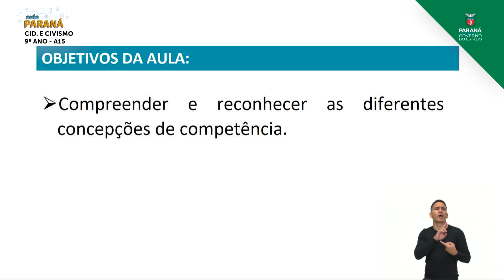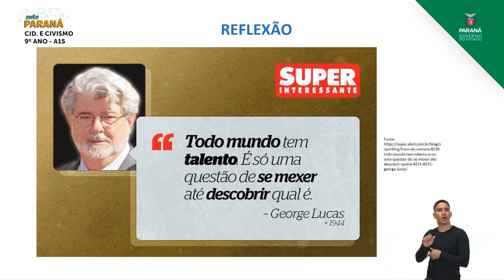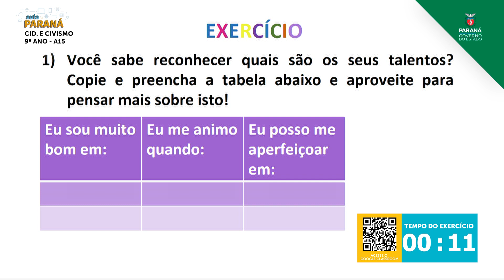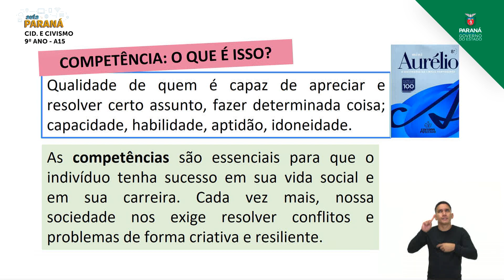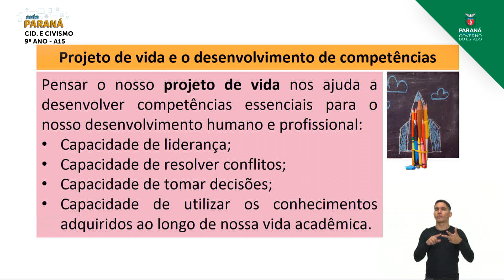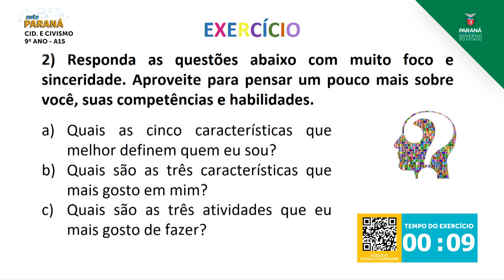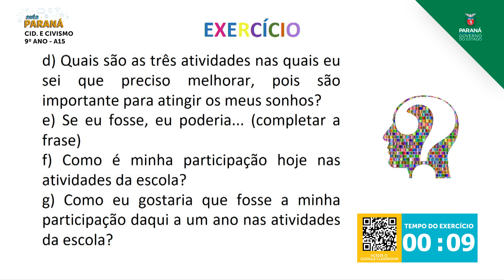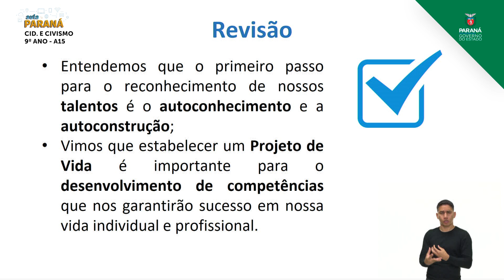2021 | 9º Ano | Cidadania e Civismo | Aula 15 - Projeto de Vida - Parte 1